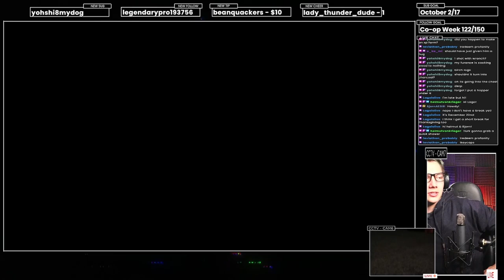someone call the ghostbusters | Bioshock Pt. 2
Just when you think Rapture can't possibly be any more twisted, we meet a cult of pyromaniacs and an artist with an obsession for human sculptures... gross.

Join us as we seek a cure to save the trees in Arcadia . We're definitely motivated to save the planet *cough* and not to make sure we have enough oxygen to survive *cough*. Then become an art critic as we wrench our way through Fort Frolic. Maybe we didn't need to kill Cohen, but he needed to stop making his "art".

Chapters
0:00 Hello
1:09 Saving The Arcadia Trees
1:53:39 Admiring The Art In Fort Frolic
2:52:17 Goodbye